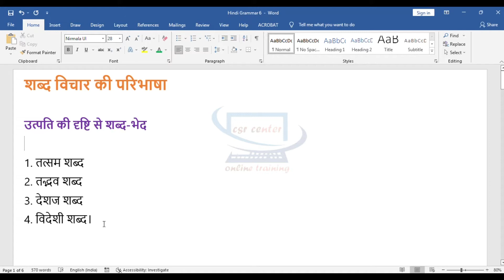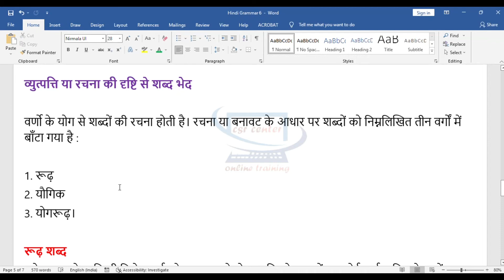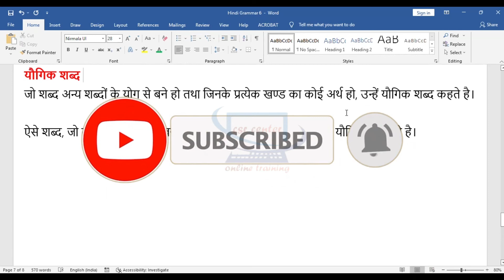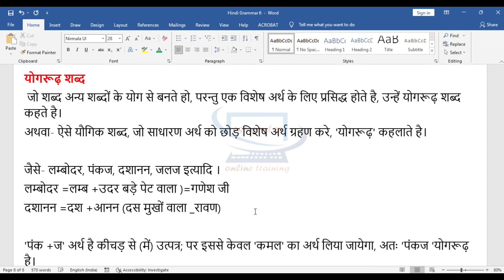#6 Complete Hindi Grammar in Kannada/शब्द विचार/तत्सम शब्द/तद्भव शब्द/देशज शब्द/विदेशी शब्द/योगरूढ़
Complete Hindi Grammar in Kannada/शब्द विचार/तत्सम शब्द/तद्भव शब्द/देशज शब्द/विदेशी शब्द/योगरूढ़